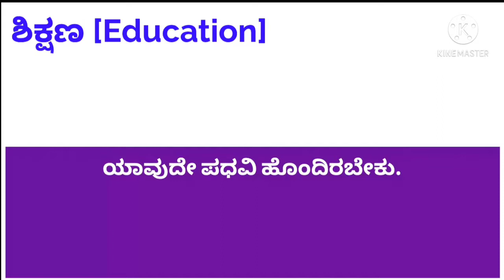SBI recruitment | Current Openings - Careers - SBI | Junior Associate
ಇದರ ಹೆಚ್ಚಿನ ಮಾಹಿತಿಗೆ ವಿಡಿಯೋ ನೋಡಿ.  ಇನ್ನು ಹೆಚ್ಚಿನ ವಿಡಿಯೋಗಳಿಗೆ Bell icon press ಮಾಡಿ.